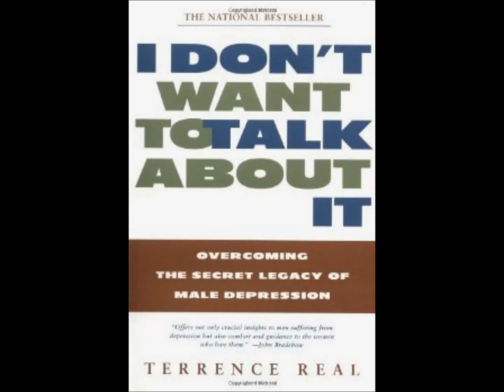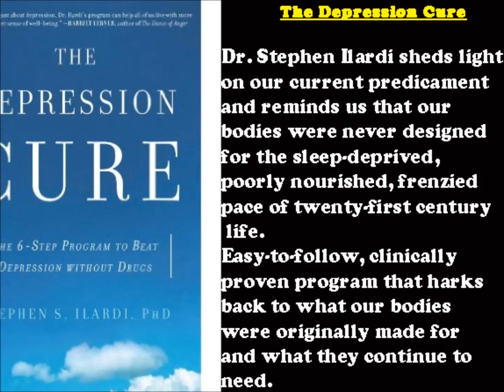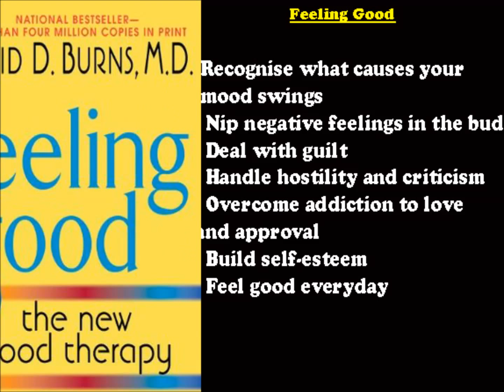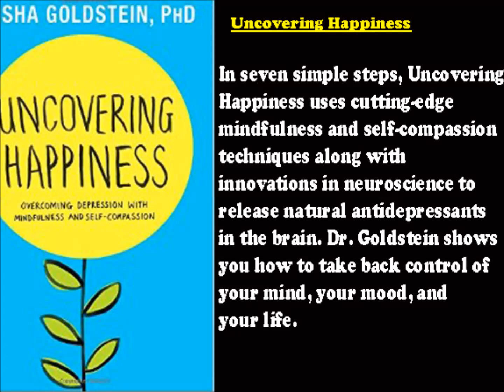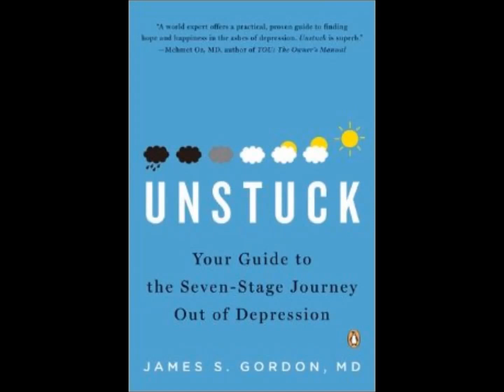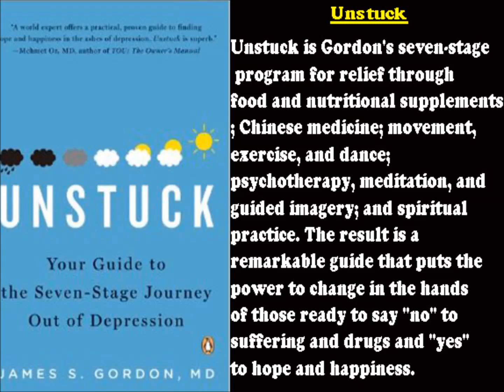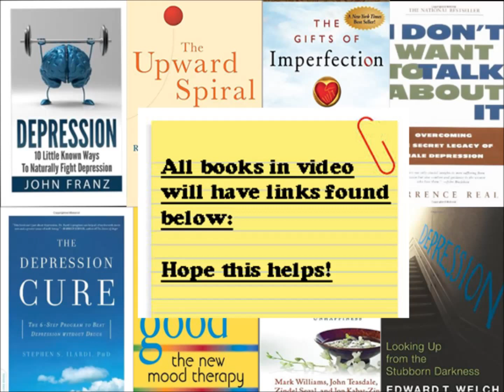Depression :Books. Info. and links for each Book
Books on Depression:
You will find every link to each book below in order of video:

1.The Depression Cure
2.Upward Spiral
3, The Mindful Way Through Depression
5, The Gifts of imperfection
6. Ten Little Known Ways to Fight Depression
7.Looking up from the Stubborn Darkness
8. I don’t Want to Talk About It
9. Boy meets Depression
10. Depression how to start living again
11. Depression: Stop dying-Start Living
12. Healing Anxiety and Depression
13. Unstuck
14.  Dealing with a Depressed Person
15. The Disappearing Girl-Teen